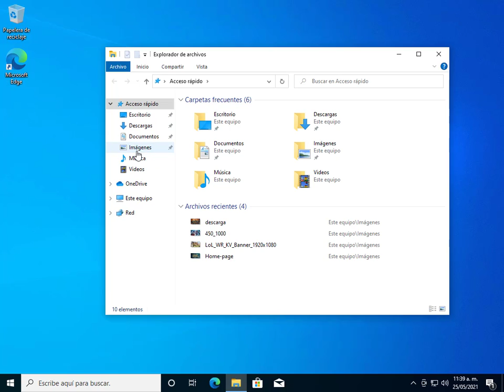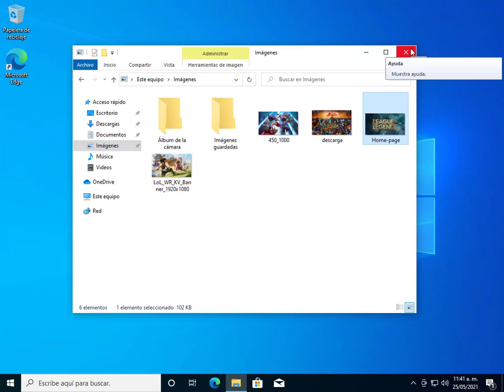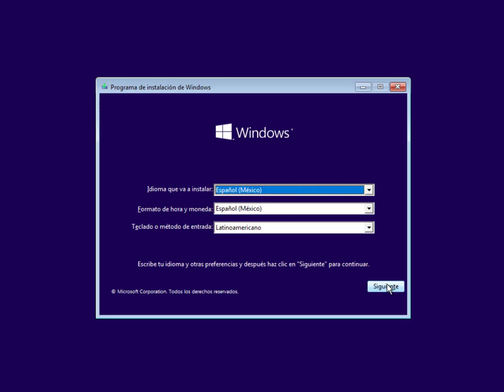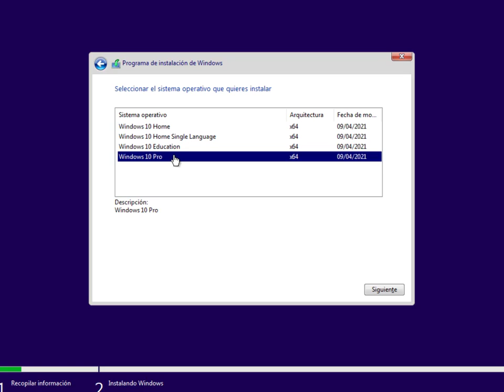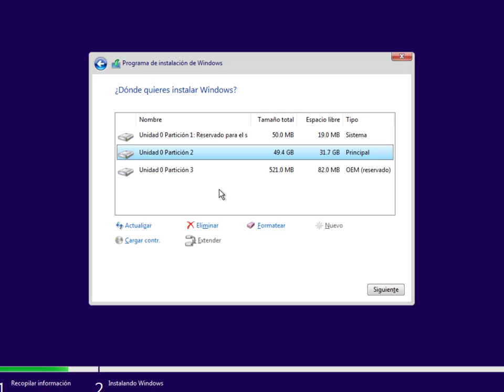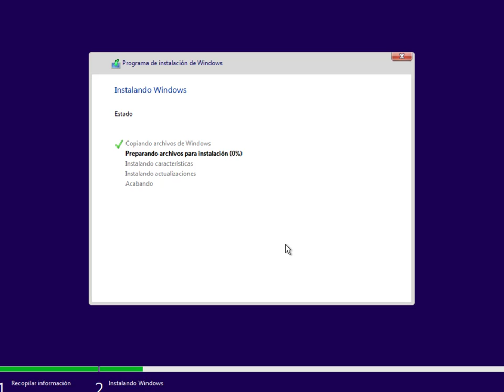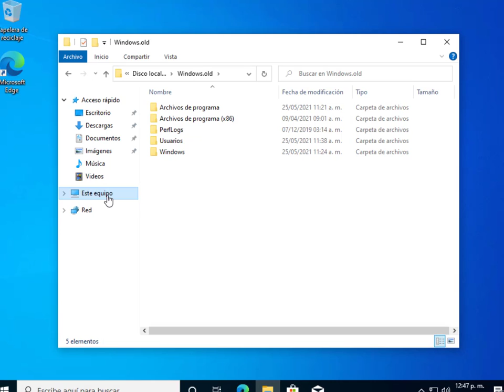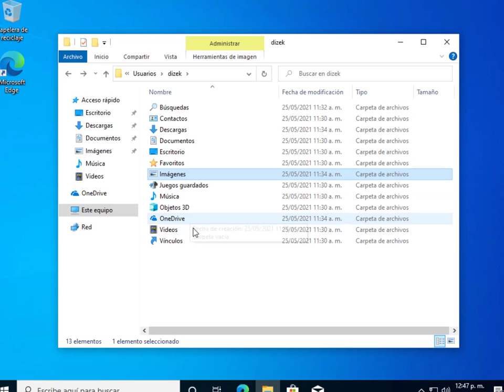Como Instalar Windows SIN PERDER ARCHIVOS!!